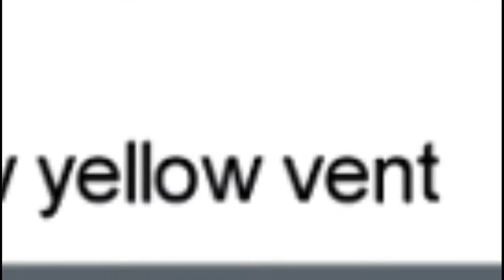Among us funny moments #11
Epik momentS / the impostor was caught